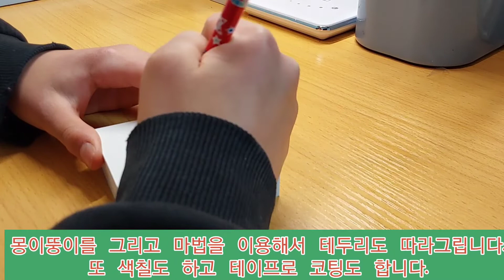국민 슬라이스 가위에다가 강아지전용 롤러코스터 달기ㅋㅋㅋ 똥손 특유의 당당함ㅋㅋ (집사만들기시리즈)